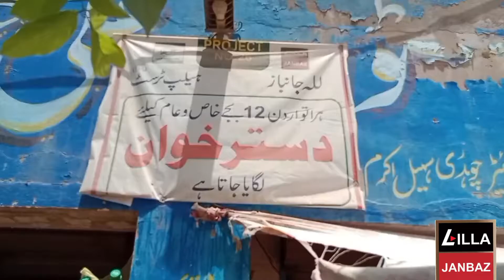Dastarkhan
الحمدللہ آج بروز اتوار کو للہ جانباز ہیلپ ٹرسٹ رجسٹرڈ کے زیر اہتمام ہفتہ وار دسترخوان لگایا گیا  جس کا عطیہ ہمارے جانباز اسد صاحب نے اپنے کزن احسان حال مرحوم کے ایصال ثواب کیلئے دیا۔ اللہ تعالیٰ قبول فرمائے۔ آمین
مخلوقِ خدا کی خدمت کیلئے للہ جانباز ہیلپ ٹرسٹ رجسٹرڈ کو بڑھ چڑھ اپنے عطیات، صدقات اور زکات دیجئے۔ انشاء اللہ آپ کا دیا ہوا ایک ایک روپیہ اصل مستحقین تک پہنچایا جائے گا۔
President Lilla Janbaz Help Trust (R)
Bank: United Bank Limited
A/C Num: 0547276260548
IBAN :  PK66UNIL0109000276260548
Swift Code : UNILPKKA